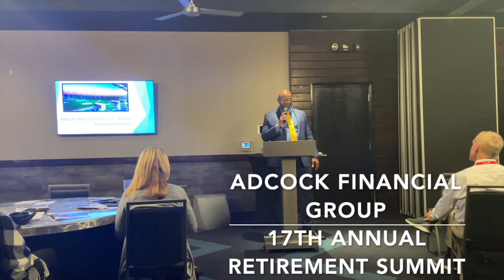BOOK Speaker & Host, Johnathan Lee Iverson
***Many of Mr. Iverson’s presentations are designed in accordance to the specific need of an audience, in relation to his expertise in the culture of circus and how it is conducive to a variety of professional arenas and social endeavors.***

“He works a crowd like a three ring evangelist." - Times Picayune

"The instant he appears...the audience is rapt." - Ebony Magazine

Johnathan Lee Iverson, ringmaster & chairman of the board for Omnium Circus, is an accomplished and history making showman who's been privileged to grace the most coveted stages and arenas, the world over.

As a member of The Boys Choir Of Harlem, he shared the spotlight with the likes of LL Cool J,  Spike Lee, Lena Horne, Ray Charles, Stevie Wonder, Luciano Pavarotti, Roberta Flack, Placido Domingo, Tony Bennett and scores of other luminaries in the world of entertainment. He's kept company with statesmen such as the late South African President Nelson Mandela, Secretary of State, General Colin Powell and four US Presidents, including Jimmy Carter, Ronald Reagan, George H.W. Bush, and William Jefferson Clinton.

The youngest and first Black American Ringmaster of the iconic Ringling Bros. and Barnum & Bailey, which he served until its closing in 2017 making him the last ringmaster in the 146 year history of The Greatest Show On Earth, is renowned for his "powerful voice” and “superstar" presence, as well as, one of Barbara Walters 10 Most Fascinating People, but he is most proud of being a question on JEOPARDY® twice.